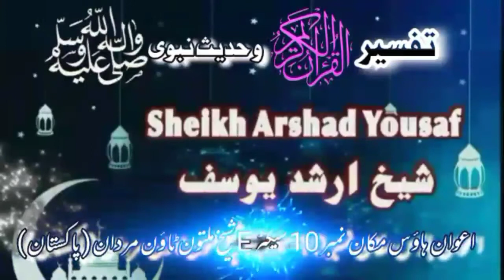Dars e Quran o Hadees (205) Ar Raad (1-7)